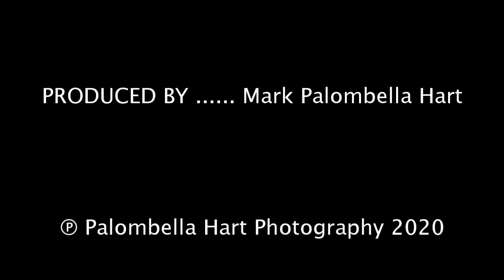Fairy Glen in Autumn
Photographing the last colours of late autumn at Fairy Glen near Betws-y-Coed, Snowdonia, Wales

Camera equipment:
Sony Ar7 iii, Sony FE 24-105mm,
Tripod: Manfrotto 190 4 way
Kase Circular Polariser
Kase ND 6 stop & 10 stop filters.
Filming:
 Just larking about with and old GoPro and selfie stick